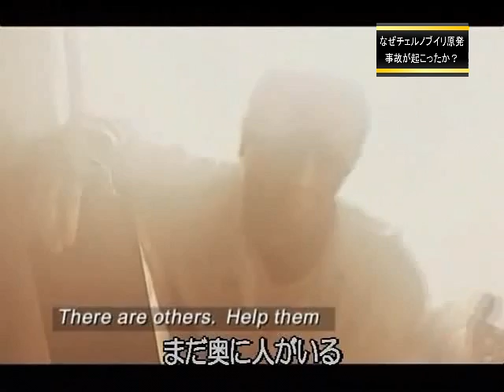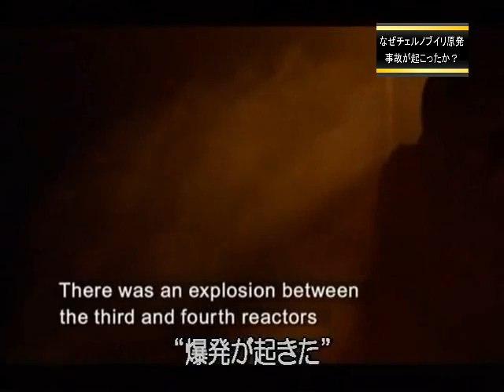なぜチェルノブイリ原発事故が起こったか？ 4/4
事故の原因は、無理な実験とある特定の人物がいました。